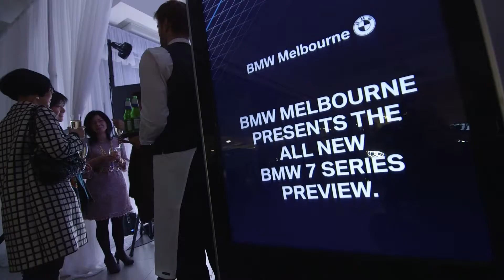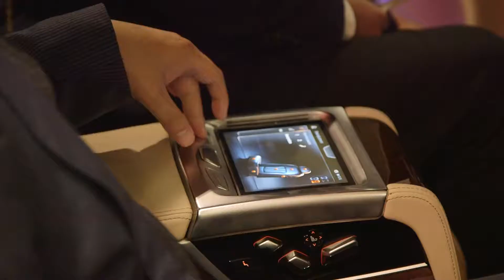BMW Melbourne 7 Series & MSO Highlights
The highlights of our ultra-exclusive evening of redefining luxury at BMW Melbourne to preview the all-new BMW 7 Series, and ending the event with a wonderful performance at the Melbourne Symphony Orchestra.

After BMW flew in two BMW 7 Series from Munich, 60 of our current VIP BMW 7 Series customers got a look before it is officially launch later this year. Max Walker was kind enough to take us back to the 2000 Olympics and the feeling of being in the moment before talking to our expert panel about the new BMW 7 Series (Marc Werner - CEO BMW Australia, Tim Michaelson - Product Mgr BMW Australia, Marko Banjac - Special Vehicles Mgr & Michael Hanley - BMW Genius). After seeing the international video of the new car shot right here in Melbourne and New Zealand the screen parted to reveal the vehicles within a luxury cocktail lounge complete with string quartet, fresh premier caviar harvested this morning and flown in, a cheese cart with some of the most exclusive cheeses from across the globe and also a top shelf cocktail/coffee bar. After spending time around the cars in luxury, guests then walked or were transported the short distance to Hamer Hall for a backstage and on stage tour of the Melbourne Symphony Orchestra. Joining our private function in the Melbourne Room was His Excellency Vladimir Morozov, Russian Ambassador to Australia as well as Artistic Director for the MSO Ronald Vermeulen who introduced guests to Rachmaninov's Third before entering the concert hall. Finally guests were escorted to their vehicles that BMW Melbourne had secretly transferred over to the Art Centre Valet Parking to make it easy for them to head home. An incredible night and truly a feast for the senses!